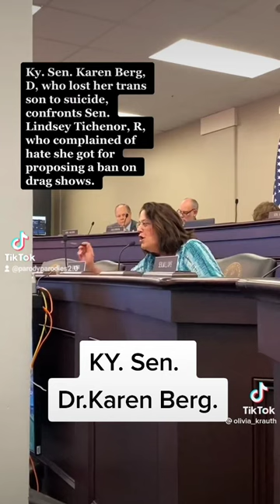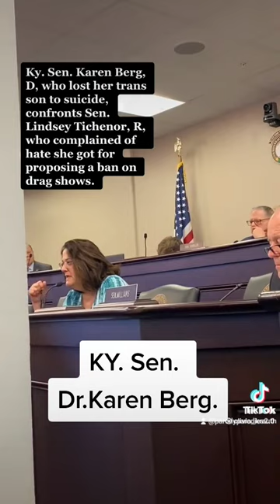KY. Sen. Dr.Karen Berg Speaks About Her Trans Son. 😢💔